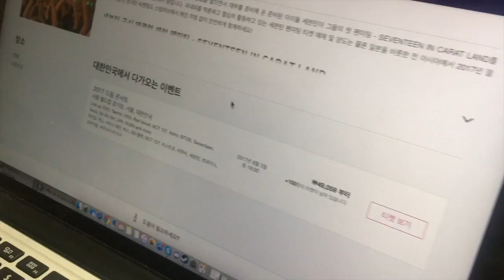What a Typical Korean Dinner Looks Like :)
In which I have a bad day, so I go hang out with Jihei to feel better, eat amazingly good Korean food for dinner along with dessert, I take the subway home, show you a night view of Seoul, make some grapefruit tea, and have a little chat with you guys about what my life has been like recently. :) I hope you enjoy! :D

I really hope you guys enjoy this video and that it makes you smile and feel a bit happier. :) I try hard to make you guys happy after watching my videos. So I truly hope you like it and that it makes your day a bit brighter. Love you guys!! :)

P.S. You guys are AMAZING and I hope you have the best day/morning/afternoon/evening/night! :)

You guys are awesome, amazing, wonderful people! :)